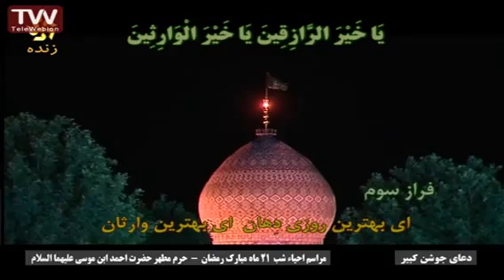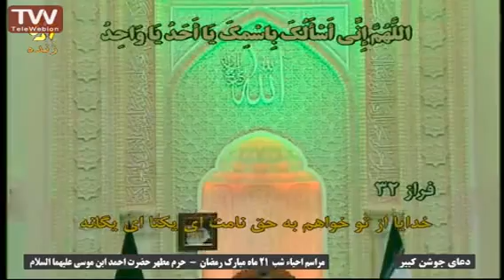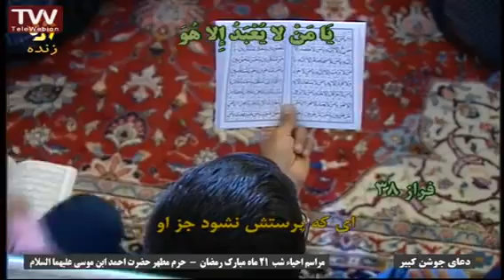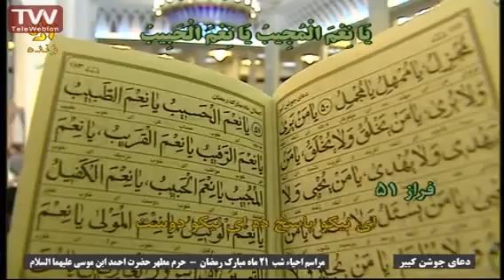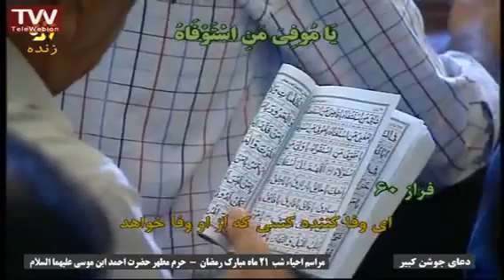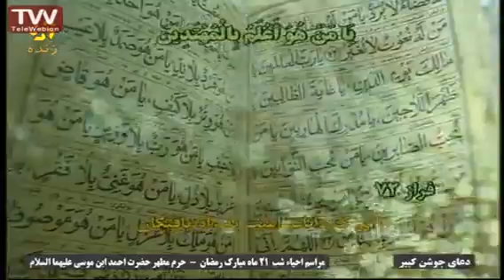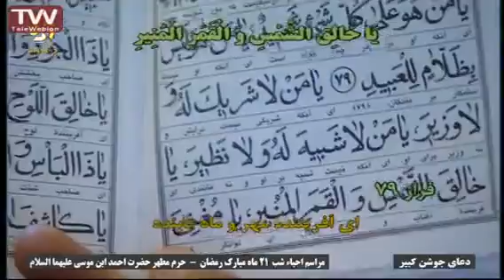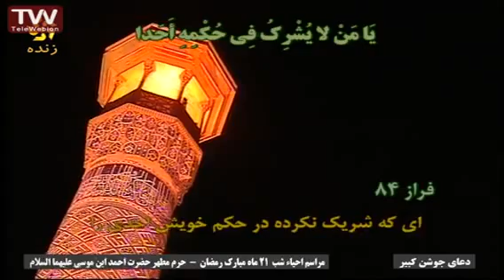.دعاء جوشن کبیر از حرم حضرت احمد بن موسی شاه چراغ +متن و ترجمهDoa Joshan Kabir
مراسم شب احیاء شب قدر رمضان
شب ۲۱ رمضان
دعای جوشن کبیر با متن و ترجمه فارسی از حرم مطهر حضرت احمدبن موسی شاه چراغ سلام الله علیه برادر امام رضا علیه السلام از شهر شیراز
Dua Joshan Kabir from Ahmad ibn Mosa holy shrine, Shiraz with text
دعاء الجوشن الکبیر من الحرم المطهر احمد ابن موسی الکاظم سلام الله علیه من مدینه الشیراز